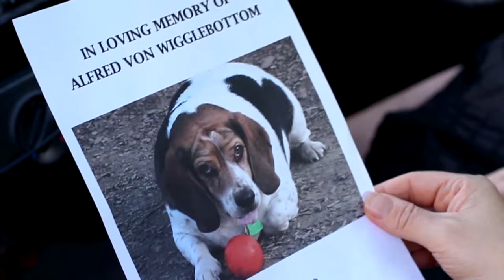Lucy Fiori, Alfred Von Wigglebottom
Lucy is a North-West (UK) based actress.